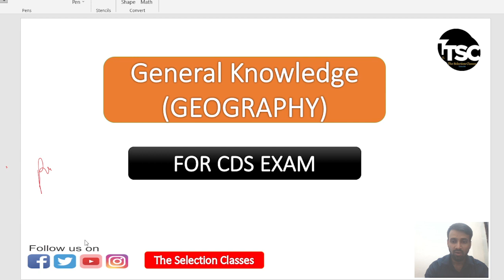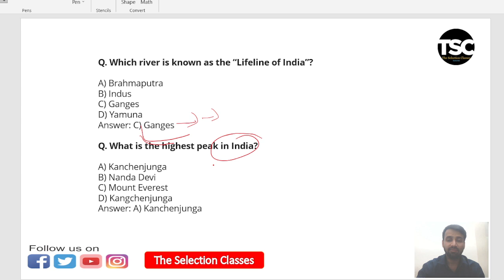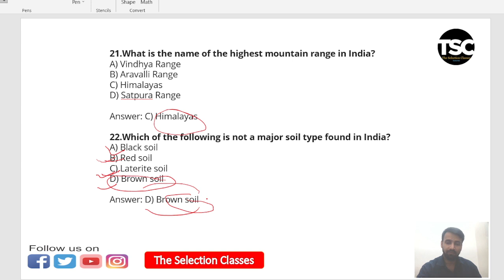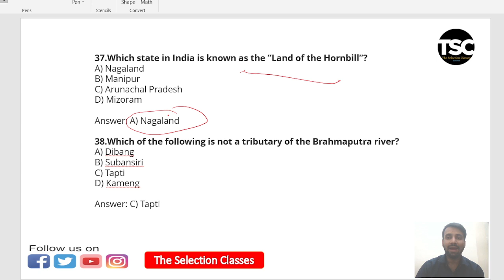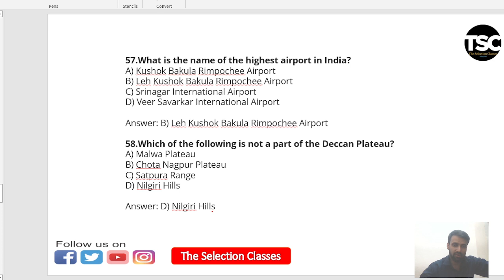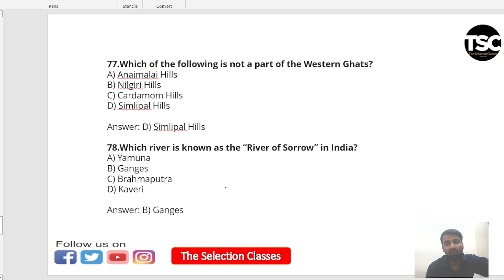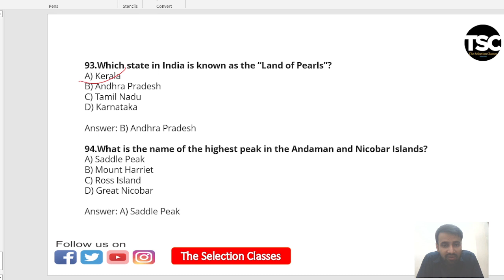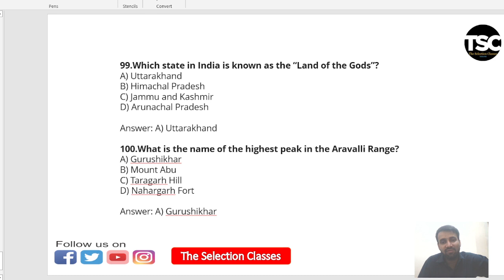CDS 2023 - Must Do Geography Questions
geography for cds exam
geography notes for cds exam
is geography compulsory for upsc
world geography for cds
wb geography for wbcs
cds geography topics
important geography topics for cds
where is cds exam conducted
cds geography questions
which degree is best for cds exam
mp geography for mppsc
indian geography for cds
geography syllabus for cds exam
cds geography handwritten notes
geography for cds pdf
geography for cds
cds geography
physical geography for cds
what type of questions are asked in cds exam
how to prepare geography for cds
geography topics for cds
geography cds syllabus
cds geography syllabus

cds exam gk
cds exam gk syllabus
how to prepare for cds gk
cds exam general knowledge syllabus
icds supervisor gk
icds gk question
is cds exam easy
is there any sectional cutoff in cds exam
cds general knowledge syllabus
is lucent gk enough for cds
cds exam general knowledge questions
icds exam eligibility
icds exam age limit
icds exam date
important gk questions for cds exam
how many exams are there in cds
cds exam gk question paper
is cds exam tough